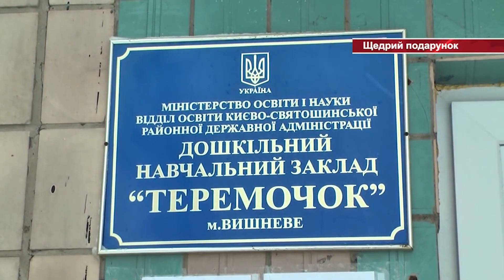ВИШНЕВЕ|Інформаційний відео-тижневик Вишневе|24-12-2017